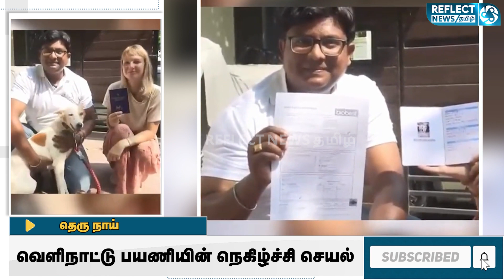அன்பு தானே எல்லாம் ; தெரு நாய்க்கு வாழ்க்கை கொடுத்த வெளிநாட்டு பயணி